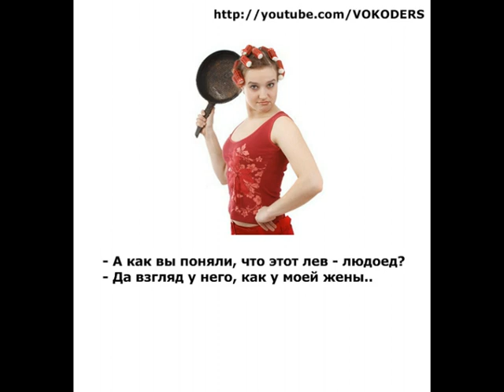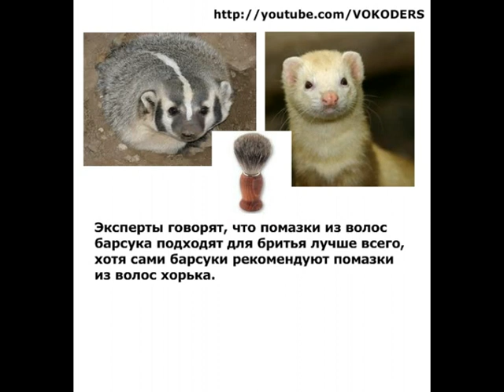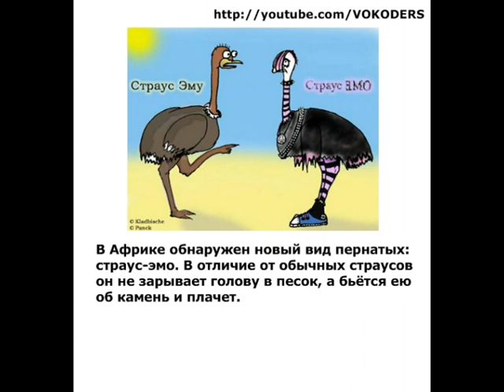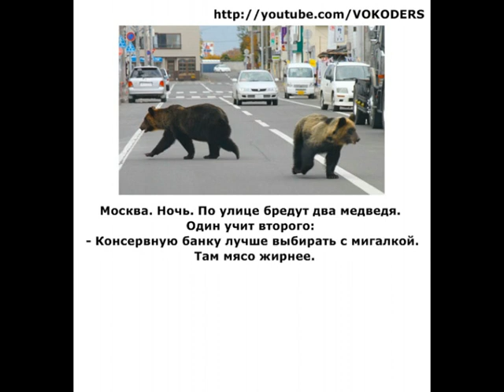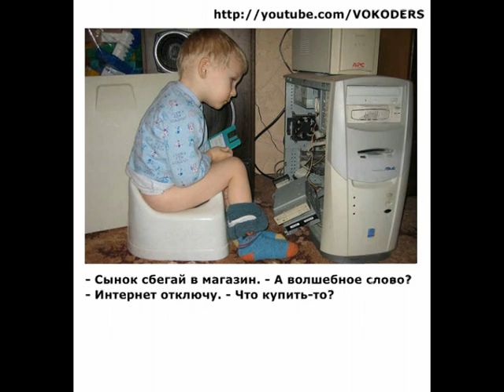Анекдоты в картинках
Анекдоты. Часть1. Скоро новое видео.
Использована музыка проекта Поющие Роботы

Приглашаю на канал  @VKrug  Зарубежные песни и хиты на русском языке